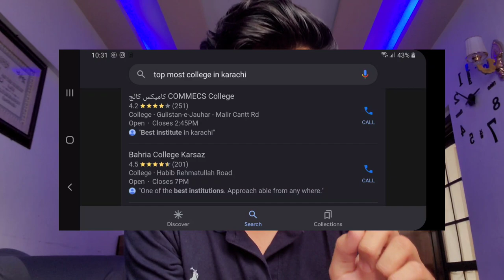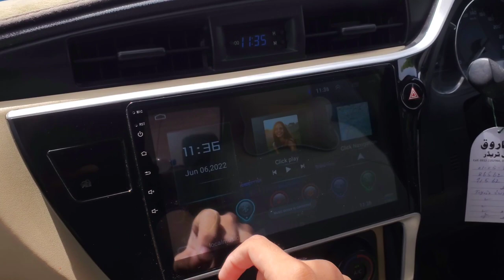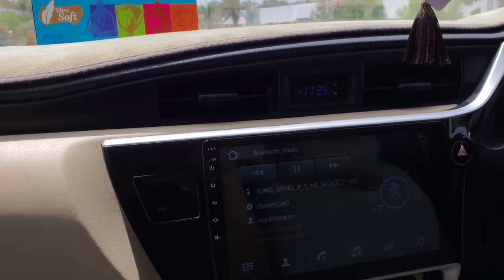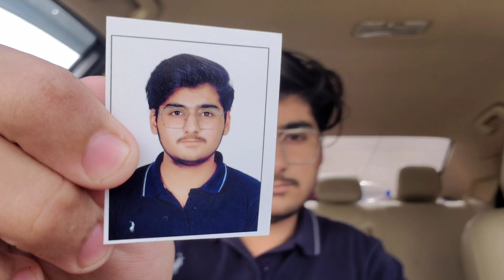BAHRIA COLLEGE KARSAZ KARACHI | EP 37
hopeful that these few minutes were not boring